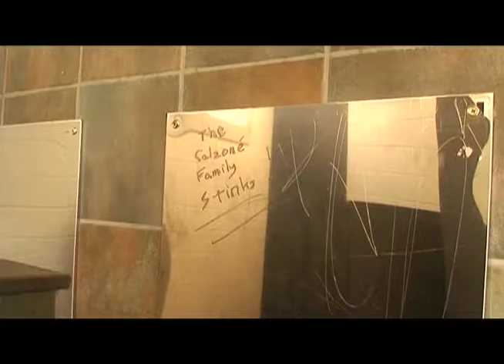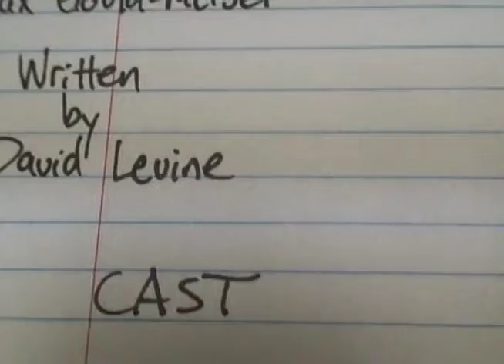Out - Top 10 Films The Shoot Out Boulder 2007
Out
Produced, Directed and Camera by Max Gould-Meisel. Script by David Levine. Music by Zachary Dripps.

The 4rd annual 24 Hour Filmmaking Festival kicked off Oct. 12th, 2007 at 9:08 PM in front of the Boulder County Court House. Thirty five teams entered the event, and 35 teams* make it back when the doors closed at 9:08 PM, Saturday! Eleven of the teams competing this year were 17 & under! Read what the filmmakers got at the start of the event: The Brief 2007 *This is the first time in The Shoot Out Boulder history that ALL teams made it back on time.